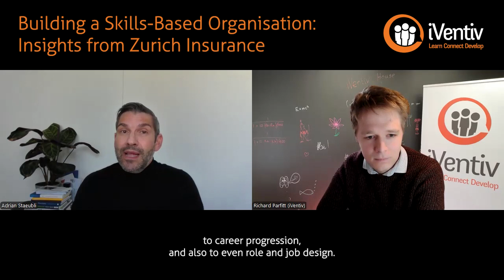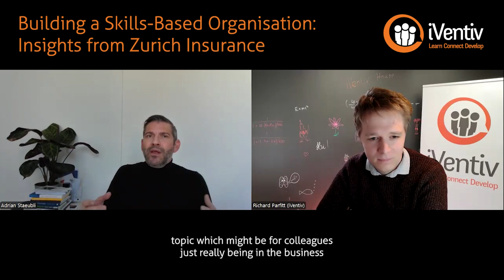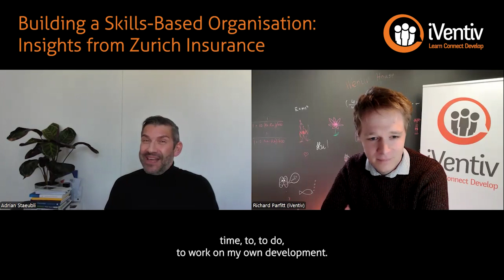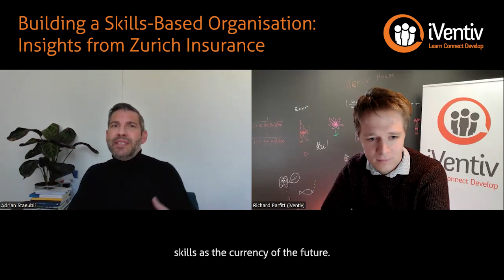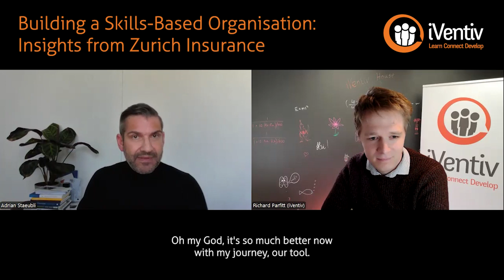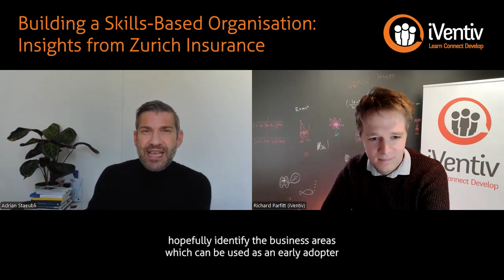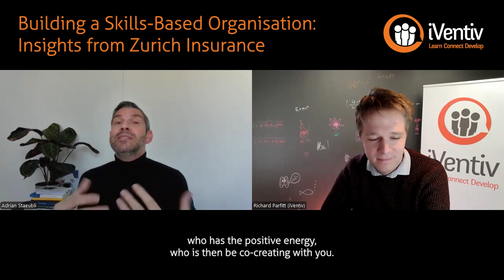Building a Skills-Based Organisation (2024)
In an age of constant change, Zurich Insurance has embraced a skills-based approach as a core strategy to future-proof its workforce and drive business success.

In an interview with iVentiv, Adrian Stäubli, Group Head of Skills Development Solutions at Zurich Insurance, highlighted Zurich’s commitment to identifying, developing, and deploying skills across its global workforce.

This model isn’t just a tool— to Adrian it’s a "secret ingredient" that touches every aspect of employee development, from career progression to job design, setting Zurich apart as a truly agile and resilient organisation.

Watch our interview now to see how Adrian has embraced skills, and how it’s transforming Zurich’s employee experience.